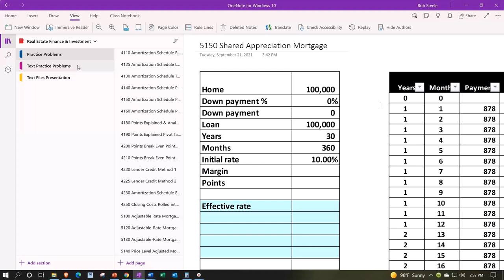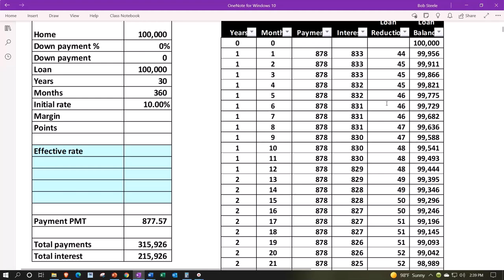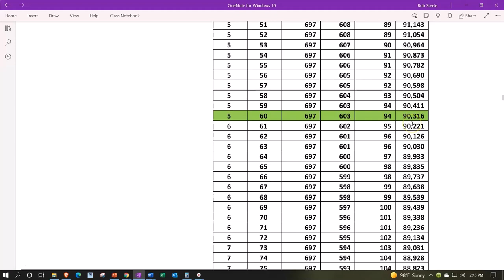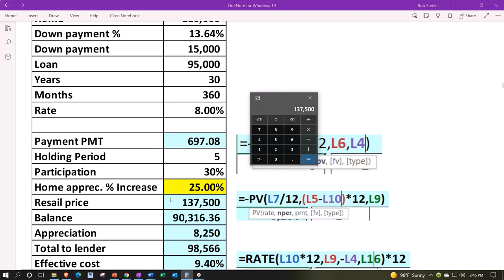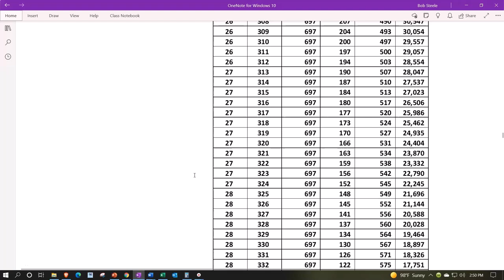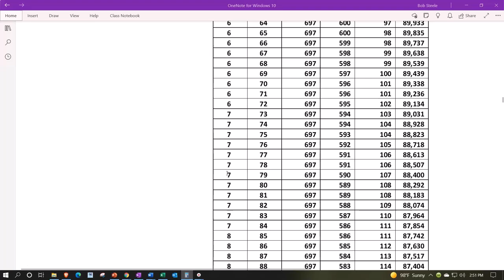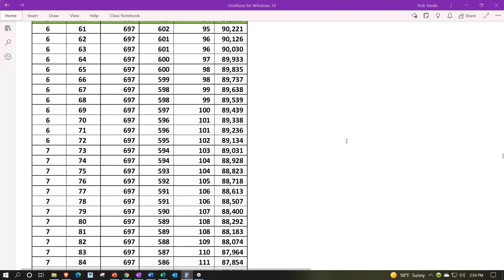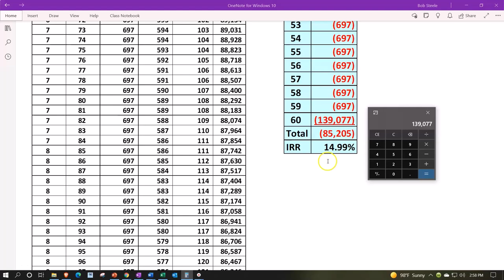Hipoteca de apreciación compartida 5150 inversión inmobiliaria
Hipoteca de apreciación compartida
inversión inmobiliaria